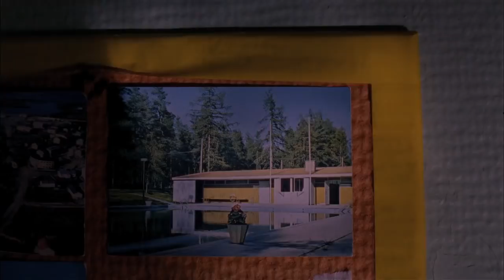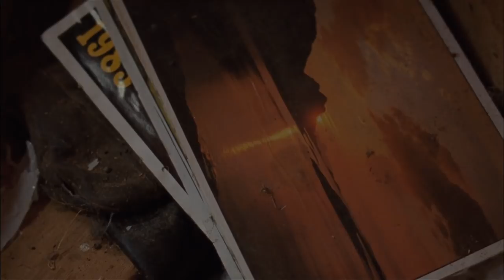A SPELL TO WARD OFF THE DARKNESS - Ben RIVERS & Ben RUSSELL - trailer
A SPELL TO WARD OFF THE DARKNESS
by Ben Rivers & Ben Russell
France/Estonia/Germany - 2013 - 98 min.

Festival del film Locarno 2013